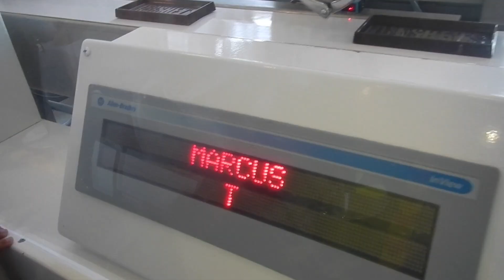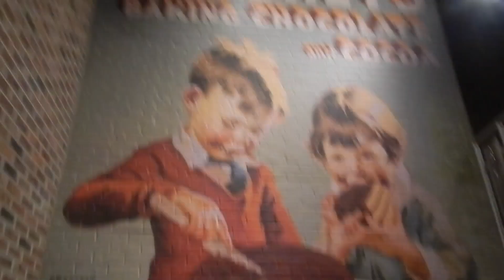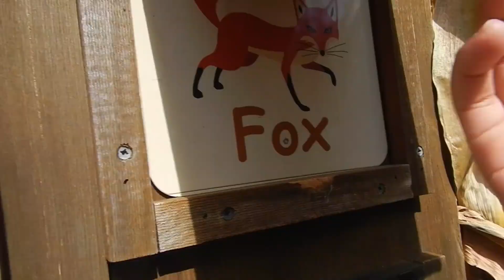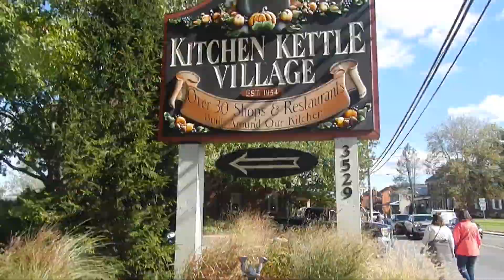Hershey/Lancaster Vacay 2019 HD 1080p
The Tom family vacationed in Hershey and Lancaster PA this year. This is a compilation of the memories we made.